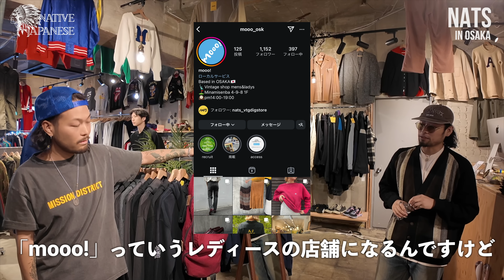【ACORN】660万のリーバイスのデニム発見！大阪の激ヤバヴィンテージしかない古着屋に潜入！！！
ACORN Instagram

📍ACORN Buy&Sell Vintage
〒542-0081 大阪府大阪市中央区南船場４丁目９−５ 村上ビル 1階
【SNS】
ネイティブジャパニーズ